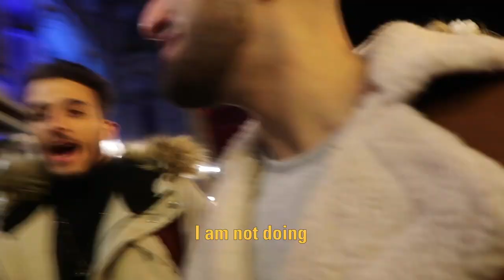Manchester Christmas Markets Vlog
Manchester Metropolitan University students Amir and Ranj go on a bromantic date at the Manchester Christmas Markets, featuring creepy toys, big man olives and a whole lot of milk